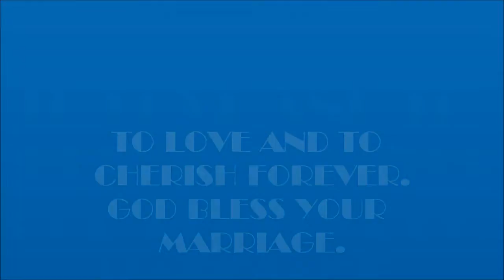I DO CHERISH YOU